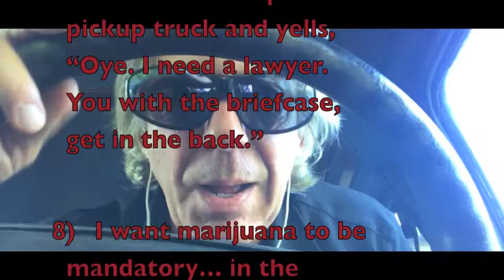My Bent Bucket List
Some people think that this is the end of times. I’m not buying that but just in case here is my bucket list.

1) I want to discover how to fold a fitted sheet.
2)  I want to record an album of New Age music because when you play it backwards it still sounds like New Age music
3)  make up my mind whether or not breast milk is vegan.
4)  I want a Bible typo corrected so the Book of Mathew says that wise men brought the baby Jesus gold, frankincense and myrrh-ajuana.
5) I want to pose as an artist model for someone without them calling the police.

6) I want to publish my book about men/women relationships called Women Are From Starbucks, Men Are From Hooters… it’s all about the cup size..
7) I want to see three attorneys standing on the sidewalk in front of San Lorenzo Lumber as a Mexican drives up in a pickup truck and yells, “I need a lawyer. You with the briefcase, get in the back.”
8) I want marijuana to be mandatory… in the schools.
9) I want to lose more brain tissue and get my brain cells down to a number I can manage.